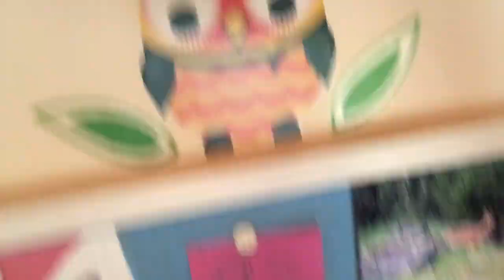Cork Board DIY (Redoing a cork board!) // EOTV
➵In this video, we will be re-doing a cork board into its full value! This is an inspired DIY and I am taking the idea of taping a canvas then painting it. You can do this too, if your cork board has a white surface! But mine didn't, so this is what I did.